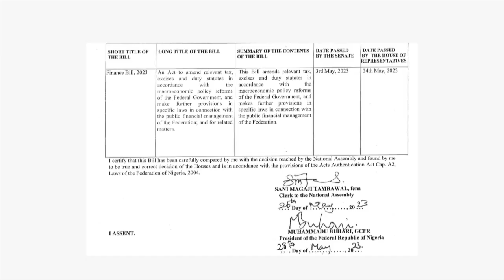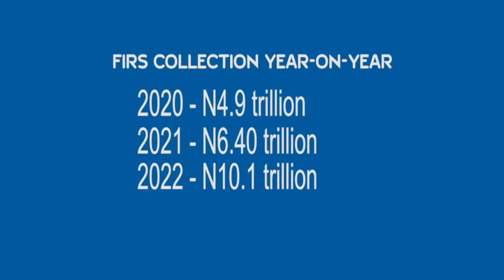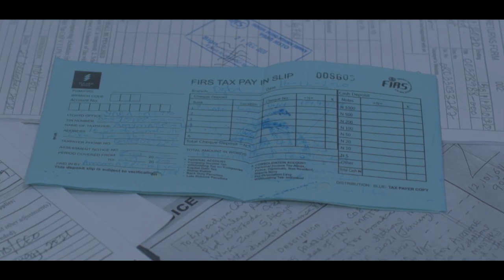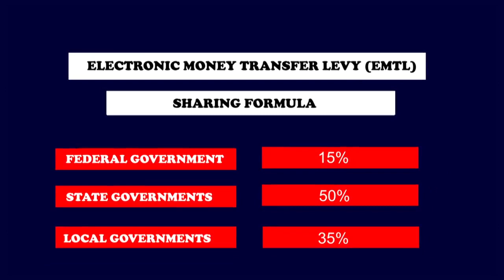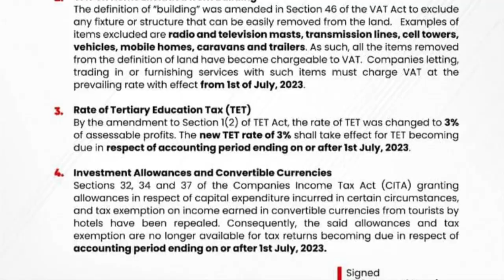Exclusive interview with Muhammad Nami, Exec.Chr., FIRS, plus more on Finance Act 2023.T M S23E26